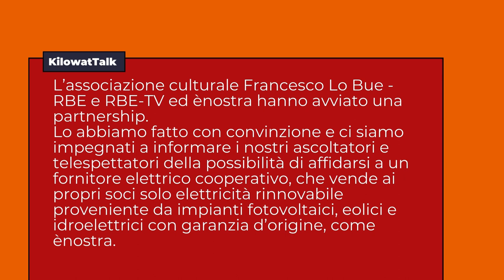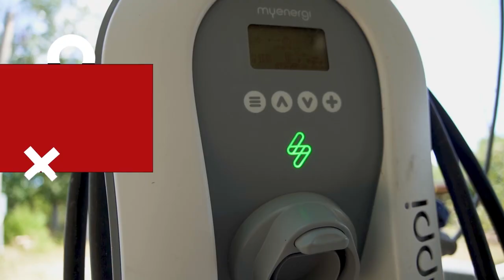KilowatTalk EP 06 | Efficienza energetica? Cosa viene fatto, cosa andrebbe fatto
LLa stagione di KilowatTalk si chiude con uno sguardo su un argomento che pare poco attraente, ma fondamentale per la transizione: l'efficienza energetica. Ne parliamo con Tommaso Gamaleri, responsabile servizi tecnici di Enostra, per capire come mai una cooperativa che fornisce energia lavori al miglioramento dell'efficienza delle strutture, un approccio solo apparentemente paradossale. Raggiungiamo poi Davide Sabbadin dello European Environmental Bureau per raccontare della cosiddetta normativa europea "case green", il cui testo è passato al Parlamento UE, ma rischia di arenarsi al Consiglio

L’Associazione Culturale Francesco Lo Bue - RBE e RBE-TV ed ènostra ( @enostraenergiacondivisa ) hanno avviato una partnership.

Lo abbiamo fatto con convinzione e ci siamo impegnati a informare i nostri ascoltatori e telespettatori della possibilità di affidarsi a un fornitore elettrico cooperativo, che vende ai propri soci solo elettricità rinnovabile proveniente da impianti fotovoltaici, eolici e idroelettrici con garanzia d’origine, come ènostra.